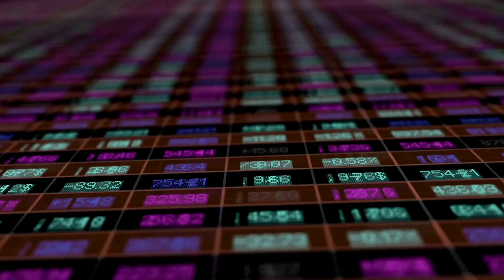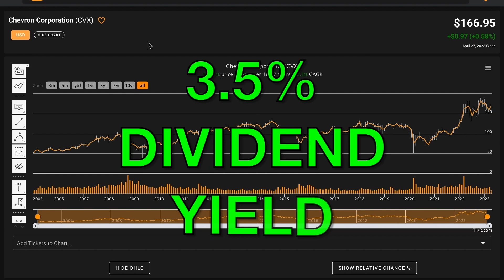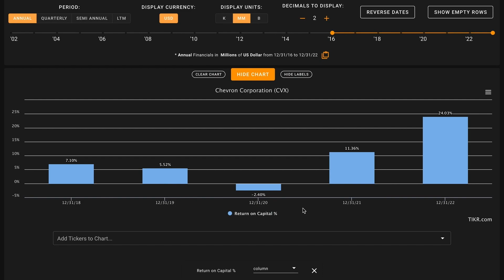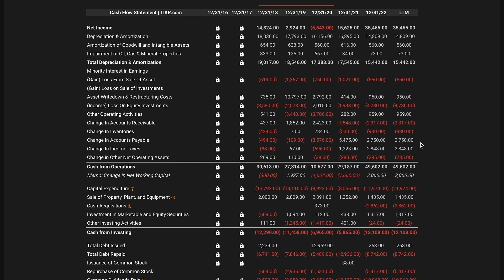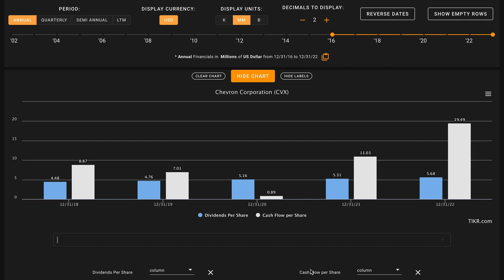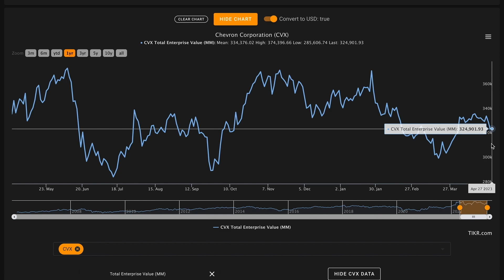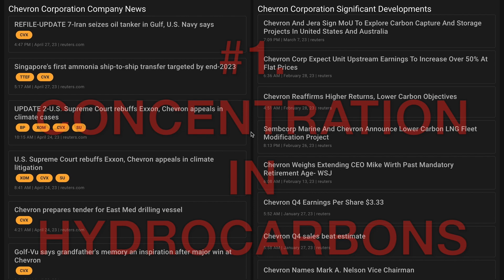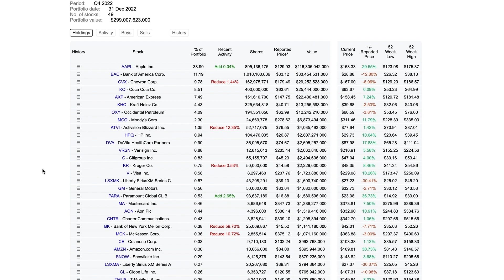Chevron Stock Analysis | CVX Stock Analysis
In this video, we'll perform a CVX stock analysis and figure out what Chevron looks like based on the numbers. Chevron is the 3rd largest position in Berkshire Hathaway's public stock portfolio. Through their comments and the size of the position, Charlie Munger and Warren Buffett revealed that it was chosen by Warren Buffett himself. We'll also try to figure out what a reasonable fair intrinsic value is for Chevron. And answer is Chevron one of the best stocks to buy at the current price? Find out in the video above! Global Value's Chevron stock analysis.

(remember you get 4 months free if you sign up for an annual subscription!)

 ❖ MUSIC ❖
♪ "Lift"